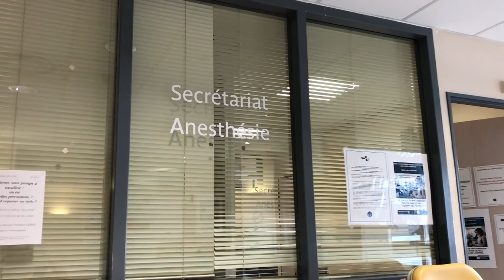VLOG#427 - Vlog du 10 Juillet !